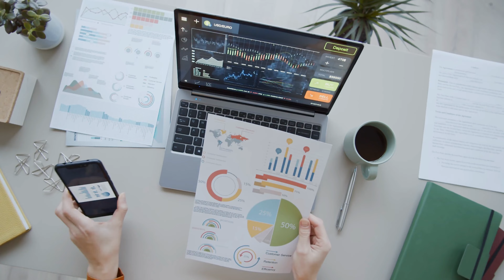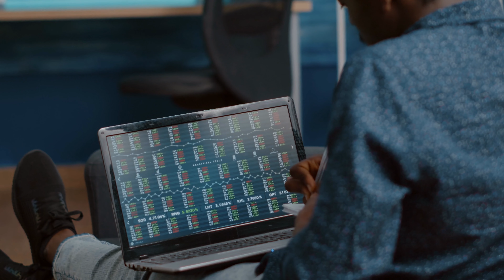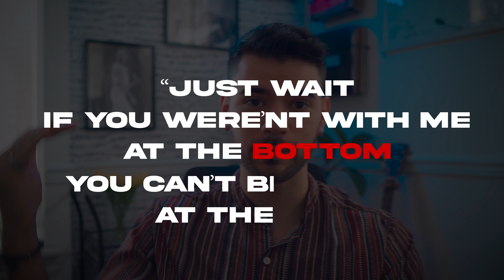Why You Should Stop Working on Side Hustles | Warning: It's not what you think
Stop working on side hustles immediately!
Grant Cardone says you should stop working part time on side jobs and side hustles that aren't bringing you much money and you should focus all of your energy on ONE career path. Once you stop doing side hustles and just stick to one thing, your primary business will grow tenfold and you will have more time, and more money to diversify your income further down the line. Having multiple streams of income is great but it doesn't count if the other streams are bringing you penny's and require a lot of energy. FOCUS!!!